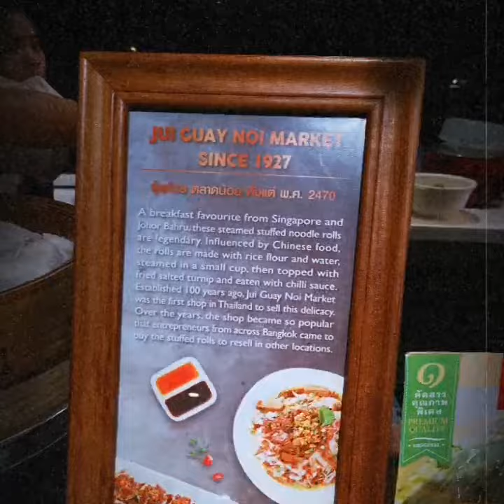มาอบรมกับ shoppee. ที่ ตึก sigha complex​และแวะมาทานข้าว ที่ siam Discovery​